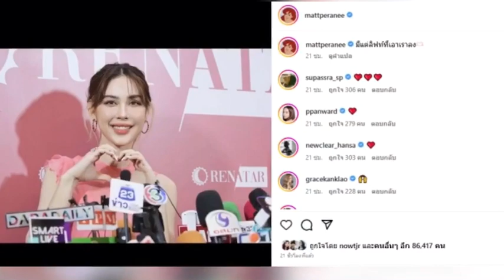หญิงแม้น เคลื่อนไหวกลางไอจี แมท หลังประกาศเลิก ไฮโซโบนันซ่า สงกรานต์